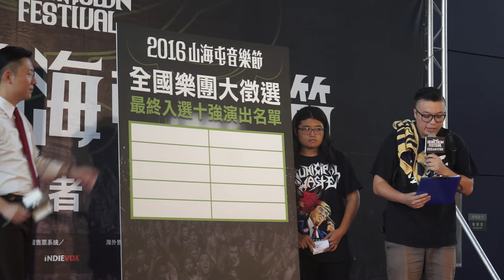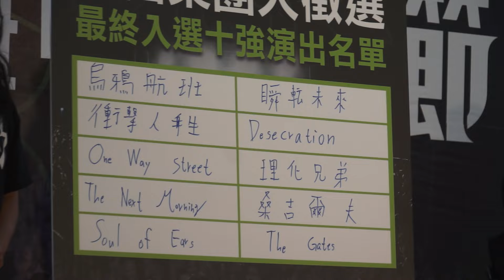2016 山海屯音樂節記者會-全國樂團大徵選十強正式公開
更多的娛樂新聞、音樂資訊，請上～